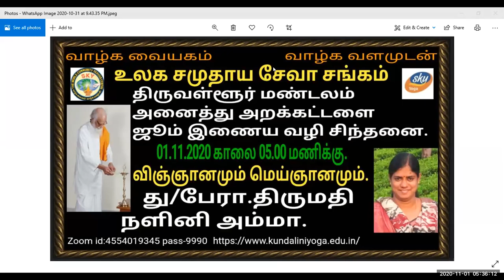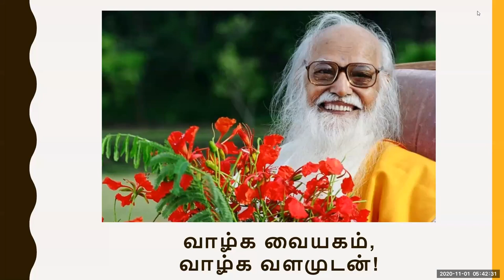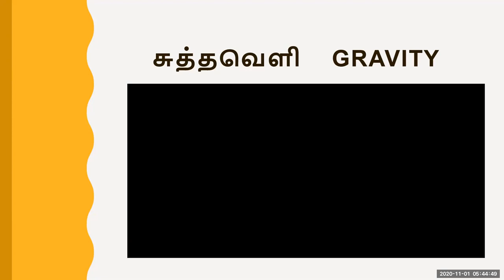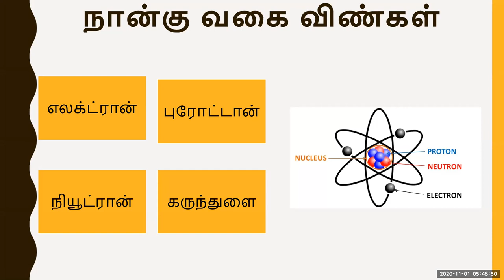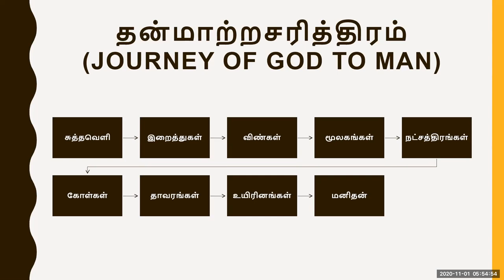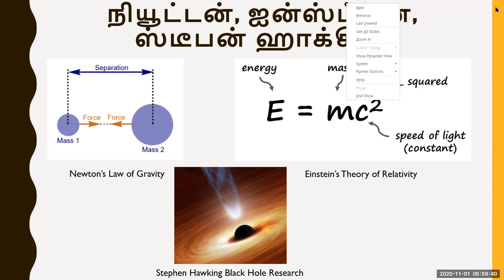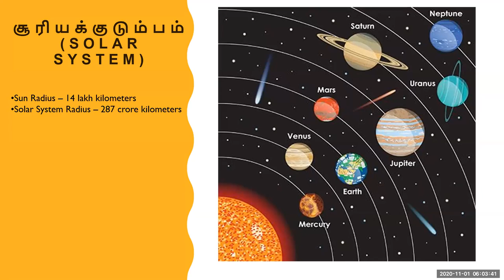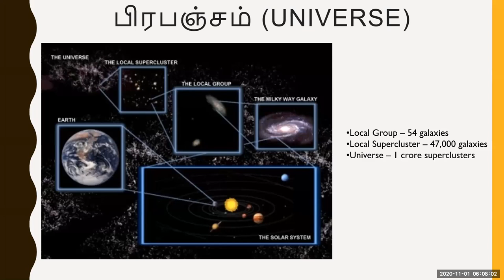Vethatiriya Chinthanai.விஞ்ஞானமும் மெய்ஞானமும். து/பேரா.திருமதி.நளினி அம்மா.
Vethathiriya Chinthanai. All videos education supported only.விஞ்ஞானமும் மெய்ஞானமும். விஞ்ஞான அறிவு மெய்ஞானத்தோடு ஒன்றியிருந்தால் விஞ்ஞானத்தின் சிறப்பு மிக மென்மையாகவும் இருக்கும்.ஆனால்
மக்கள் ஆகட்டும் அறிஞர் ஆகட்டும் யாரும் மெய்ஞ்ஞானத்தை ஏற்பதாக இல்லாத சூழ்நிலையால் மெய்ஞ்ஞானத்தின் வளர்ச்சி அபிவிதமாக இல்லாத போனது. அறிவோம் வேதாத்திரியத்தை வாழ்க வளமுடன்.